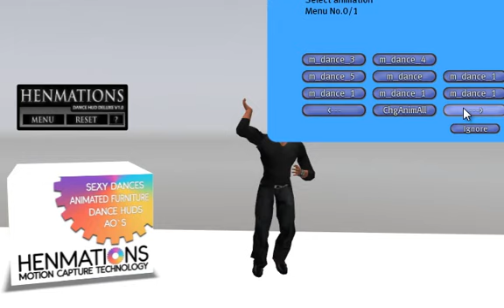SL - Rave Dance HUD - Male